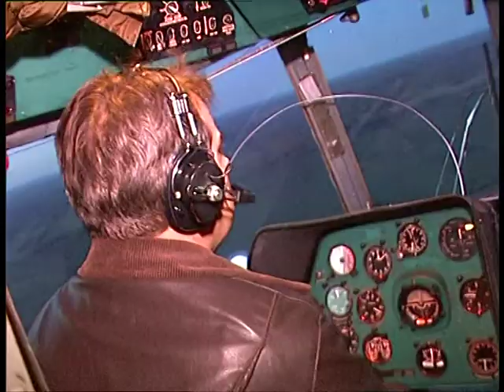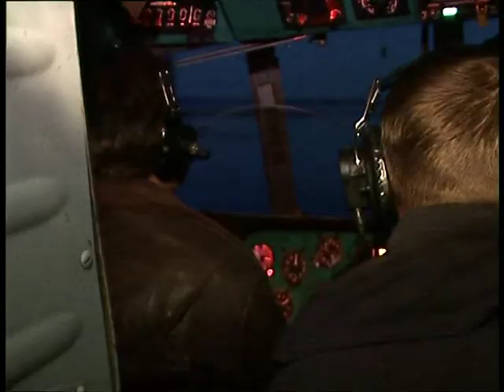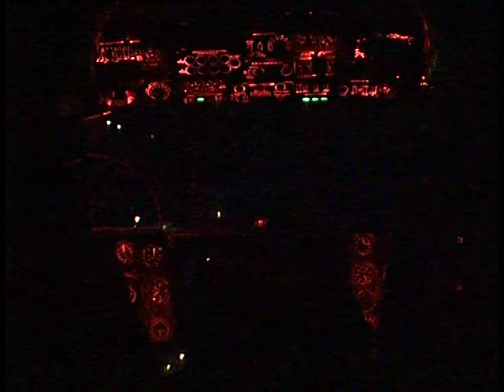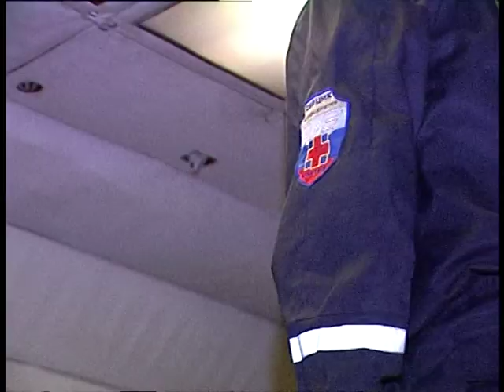Товарищ генерал! (режиссер Альберт Самойлов)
Документальная  пародия  о работе пресс-службы министерств и ведомств.